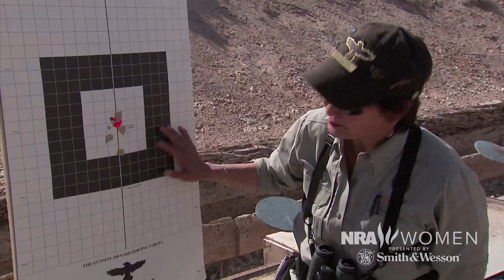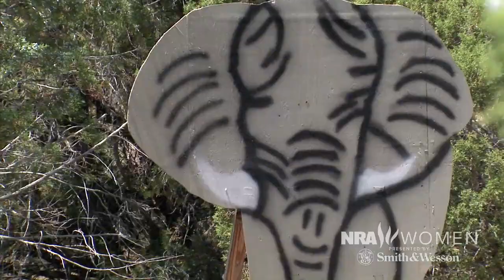New Energy | "Il Ling New"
Gunsite Rangemaster Il Ling New is a well-known force in the shooting industry. Lifelong hunter and firearms instructor, Il Ling is passionate about promoting self-defense and growing an educated and active base of female firearms enthusiasts.